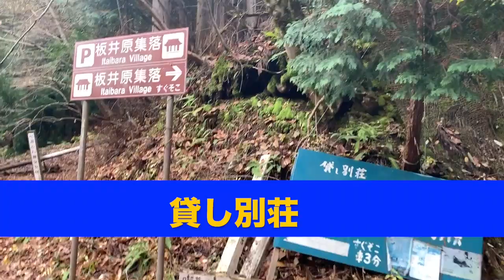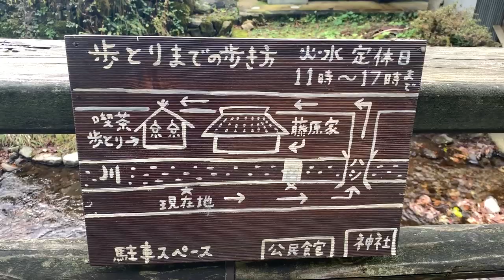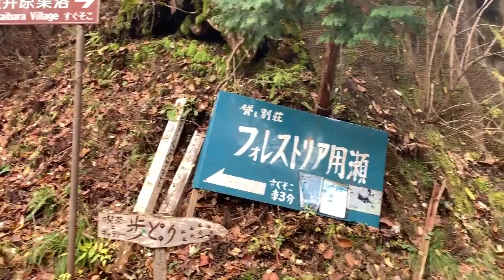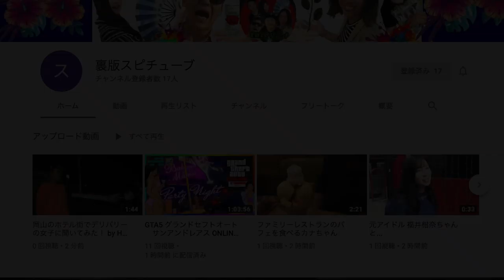廃墟 廃屋シリーズ【 廃村集落 探訪】板井原集落《江戸時代や昭和40年以前の家が多数なエリア》Itaibara Village Japan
場所　鳥取県智頭町 板井原集落

板井原集落（いたいばらしゅうらく）は鳥取県八頭郡智頭町にある山村集落。県選定伝統的建造物群保存地区。牛伏山や海上山など周囲の山々の間に沈みこんだ集落には平家落人の隠れ里の伝説が残る。

集落内の110棟余の建物はほぼ全てが昭和40年以前の建築で、その内23棟は江戸時代から昭和初期にかけて建てられたものである。